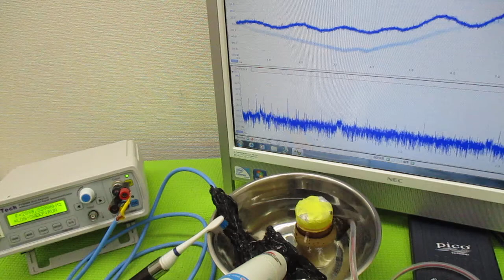超音波と表面弾性波 ultrasonic-labo